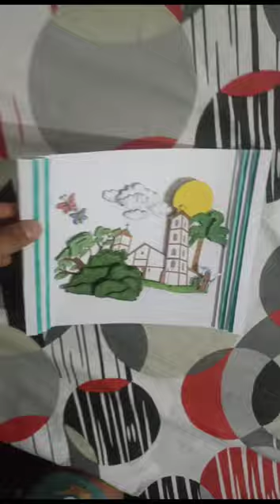volumen del paisaje